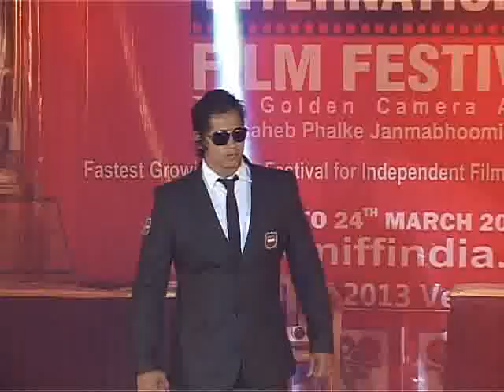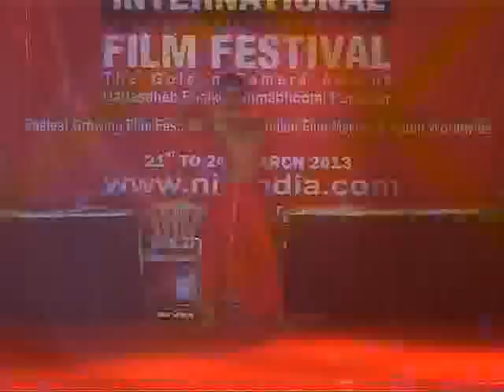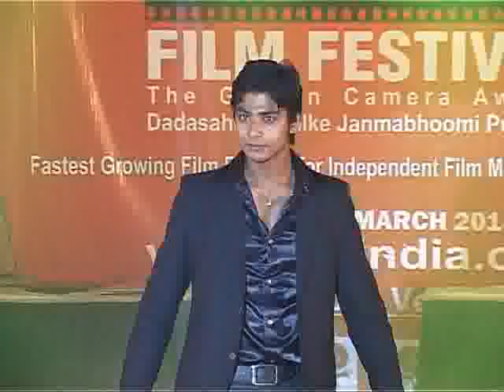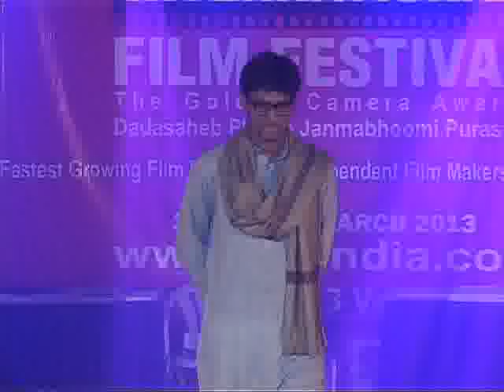5th NASHIK INTERNATIONAL FILM FESTIVAL 2013 FASHION SHOW TRIBUTE FOR SUPERSTAR RAJESH KHANNA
5th NASHIK INTERNATIONAL FILM FESTIVAL 2013
FASHION SHOW
TRIBUTE FOR SUPERSTAR RAJESH KHANNA